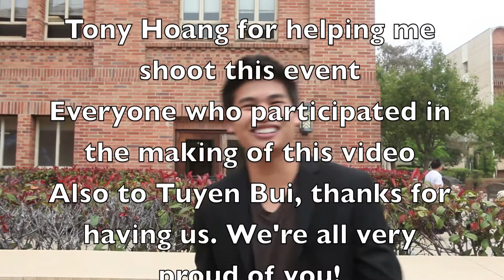Tuyen's Graduation.mp4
UCLA Graduating Class of 2010!